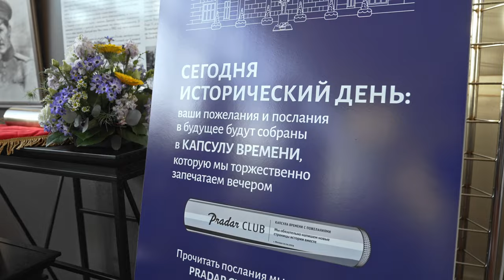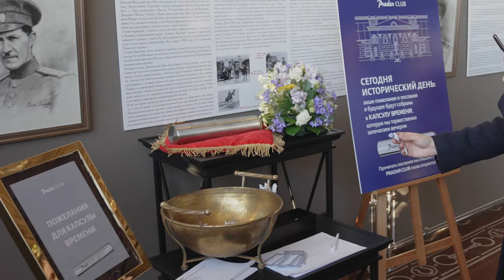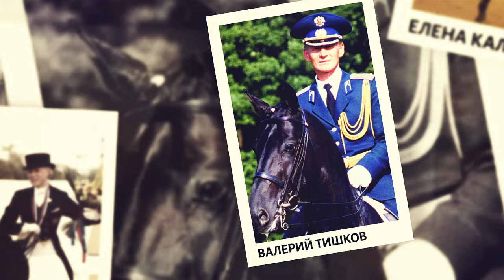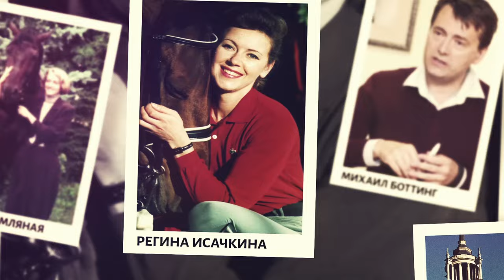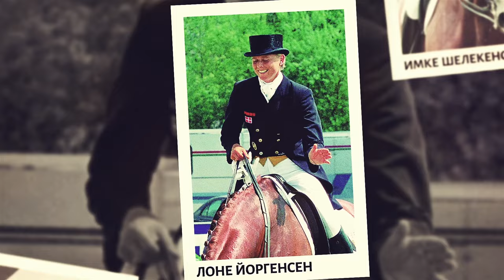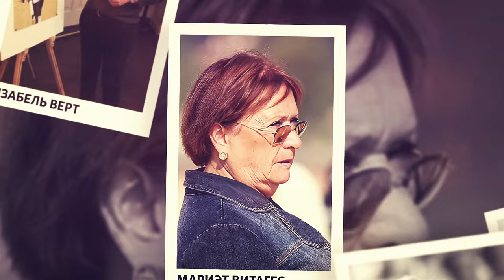PRADAR: вчера, сегодня, всегда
Без малого четверть века Большой Международный Конный Клуб «PRADAR» работал для вас ежедневно с 9 утра до 9 вечера.

Наступило время перемен!
С 1 июня Клуб закрывается на реконструкцию.

В день заключительных соревнований наши друзья и гости написали послания в будущее для капсулы времени - мы будем бережно хранить ваши пожелания до момента, когда легендарный манеж вновь откроет свои двери!

Вспоминаем вместе лучшие моменты и незабываемый день, когда семья Клуба «PRADAR» собралась вместе!

Дорогие друзья, обращаем ваше внимание: проекты PRADAR Media и PRADAR Consulting продолжают работать в штатном режиме.

Искренне ваш, Большой Международный Конный Клуб «PRADAR»